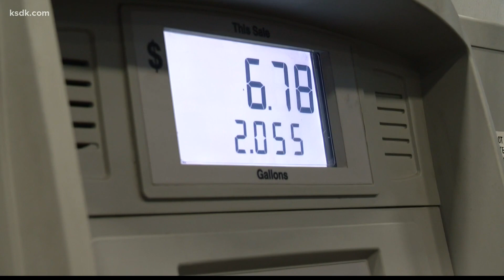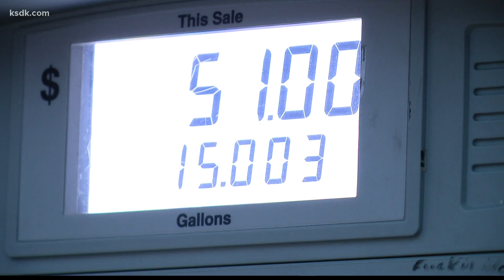Sanctions on Russia could impact US access to crude oil and increase gas prices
At $3.29 a gallon, Reggie Miner feels like gas is costing an arm and a leg these days.

"Ugh, yeah yeah, I hate it," Miner said.

Gas stations around downtown St. Louis are showing prices well over $3 a gallon.

"If it's below $3 I'm good," Miner said.

"I think $2.99 is reasonable," Steve Loecher said.

Steve Loecher blames the rising costs on politics.

"I just think our President is the reason why we have these gas prices," Loecher said.

AAA St. Louis regional spokesperson Nick Chabarria explains how gas prices would increase if Russia takes action against Ukraine.

"There's going to be sanctions brought down against Russia and then in turn, Russia which is a major manufacturer or major producer of crude oil will withhold oil from the market which of course will increase prices," Chabarria said.

Triple AAA reported Missouri's average gas price is about $3.20 which is about 30 cents less than the national gas price average, but over in Illinois it's a bit higher.

"Missouri currently right now is the second-cheapest statewide average in the country for gas prices and conversely, Illinois is usually toward the bottom of that list," Chabarria said.

The national gas price average currently sits at about $3.53 per gallon. Illinois' average is about 16 cents higher.

"I live in Illinois I have to come to Missouri to get my gas because it's cheaper here. Illinois is ridiculous," Miner said.

"I drive from Swansea, Illinois to here, because the price difference is enough that even with this big truck I save money," Loecher said.

Unfortunately, Chabarria predicts gas prices will keep rising in the coming months.

"Filling up sooner rather than later at least on the current trend we're on could save you a few pennies in the long run," Chabarria said.

Although gas prices are high, AAA recommends keeping your tank full during winter storms, just in case you get stuck in traffic or snow.